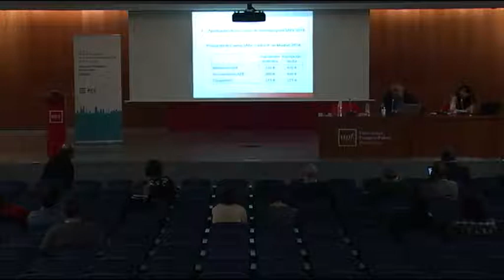Urrutia-Elejalde Foundation Keynote Lecture SAEe 2017 - Luisa Fuster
Urrutia-Elejalde Foundation Keynote Lecture. Luisa Fuster (Universidad Carlos III de Madrid): “Hours, Occupations, and Gender Differences in Labor Market Outcomes”